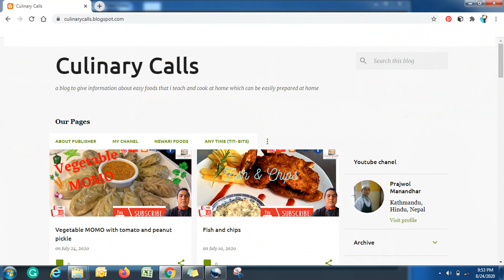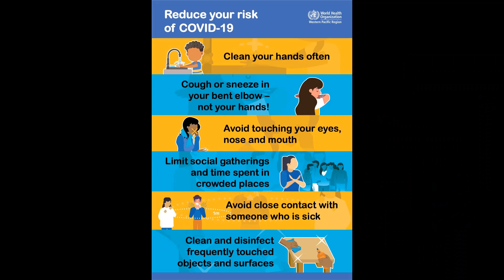Siti Nakha special bara mass ko bara, kalo dal ko bara, authentic Newari style bara, Woo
this video contains authentic recipe for Bara (a lentil pancake usually panfried and sometimes shallow fried as well.
Bara in Nepal bhasa is also called as Woo which is a great dishes which goes with samay baji and also a staple as it contains black dal in it. It can be made from urad dal as well. Its is specially waten by newar community during festival called "Siti Nakh" where all local taps called dhunge dhara in nepali are cleaned and bara is made. Bara is usually enjoyed with buffalo stew called Dyakula in nepal bhasa.
it can be eaten in different forms like topping with minced meat, topping with egg only form of sunny side up or sometimes both. Even its cooking texture differs from individual, some loves it cooked fully some loves it slightly cooked.
Recipe for plain Bara
Soaked lentil without skin
ginger
salt
cumin powder
red chilly powder
water   not required
mustard oil       for pan frying